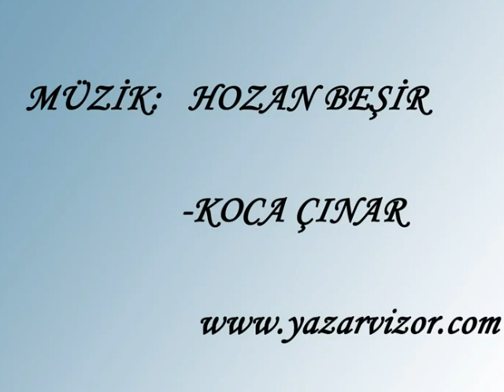BOTAN-( Hozan Beşir- Koca Çınar).wmv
BOTAN-( Hozan Beşir- Koca Çınar)